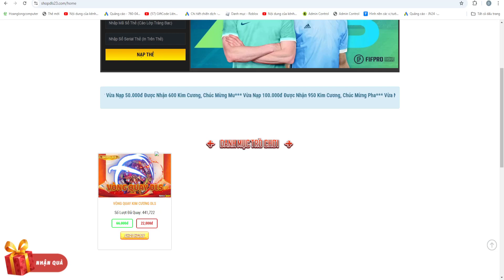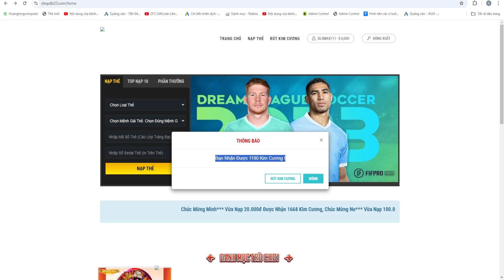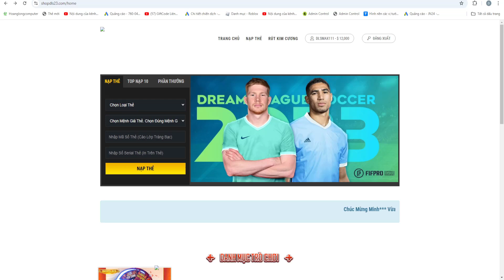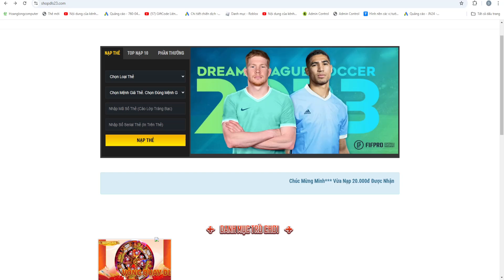Cách Nhận 9999 Kim Cương Và Acc Vip DLS Miễn Phí Mới Nhất